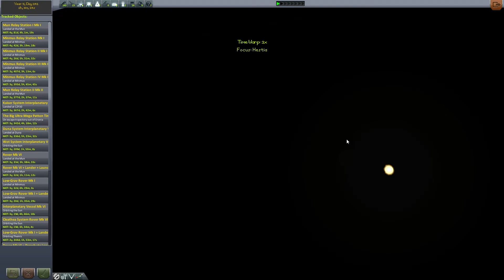KSP Undiscovered Worlds - Part 18 - Exploring Laythe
We manage to get 2 vessels on the surface of Laythe and good times were had!